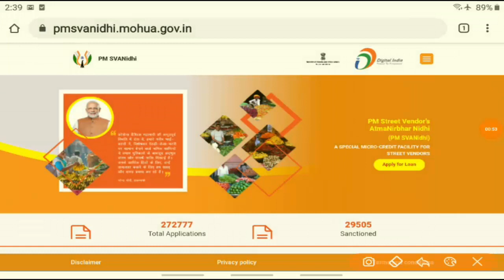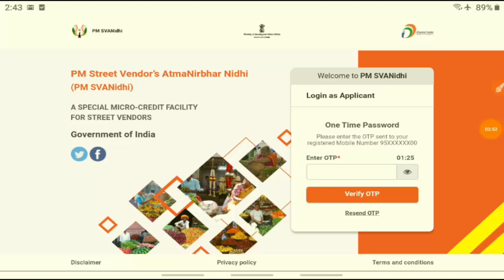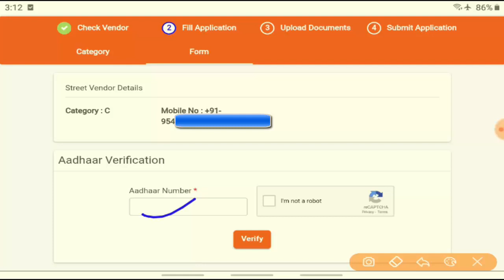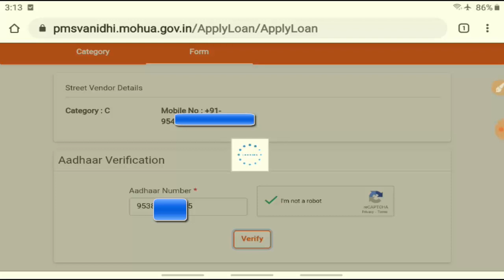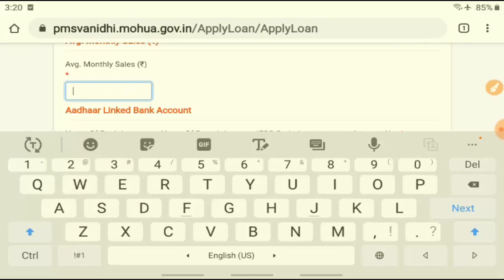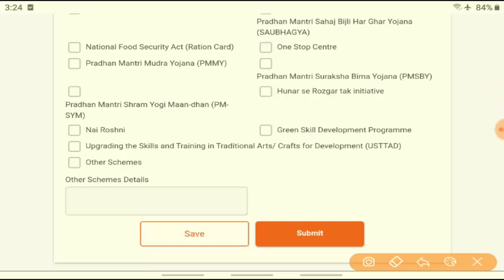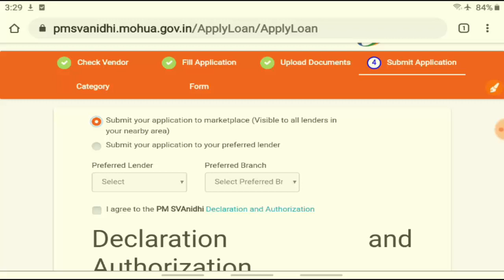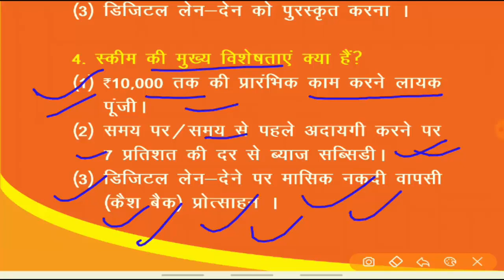प्रधानमंत्री स्वनिधि योजना|PM Svanidhi Yojana online|PM Svanidhi Yojana loan 2020|आत्मनिर्भर भारत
Pm SVANidhi Yojana 2020 : जैसा आप सभी लोग जानते हैं कोरोनावायरस का कहर दिन-प्रतिदिन बढ़ता जा रहा है इस कहर की वजह से आम जनता और निचले स्तर के कारोबारी और छोटे लोग बहुत ही नीचे जा चुके हैं । कमाई का कोई साधन नहीं है ना ही कहीं से पैसे आने के आसार इस समस्या को देखते हुए देश के प्रधानमंत्री श्री नरेंद्र मोदी जी के द्वारा 1 जून 2020 को केंद्रीय कैबिनेट की बैठक की गई और इस बैठक के दौरान पीएम स्वनिधी योजना की शुरुआत की गई ।

पीएम स्वनिधी योजना के अंतर्गत देश के रेहड़ी और पटरी वाले छोटे दुकानदार जो सड़क के किनारे अपना दुकान चलाते हैं को अपना खुद का काम नए सिरे से शुरू करने के लिए केंद्र सरकार के द्वारा ₹10000 का लोन मुहैया कराया जाएगा , यह लोन है लेकिन इस पर ब्याज दर काफी कम रहेगी और अन्य लोन की अपेक्षा यह बहुत ही सस्ता पड़ेगा । Pm SVANidhi Yojana को प्रधानमंत्री स्ट्रीट वेंडर आत्मनिर्भर निधि योजना का नाम भी दिया गया है